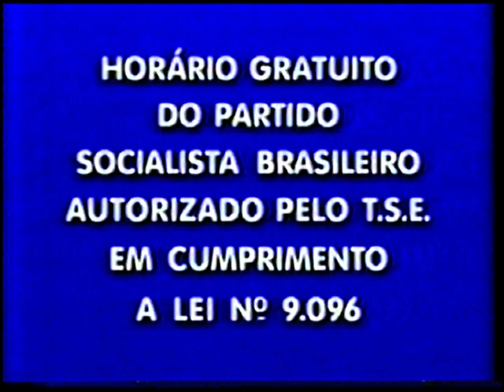Intervalos Comerciais - Rede Globo - Dezembro 2001